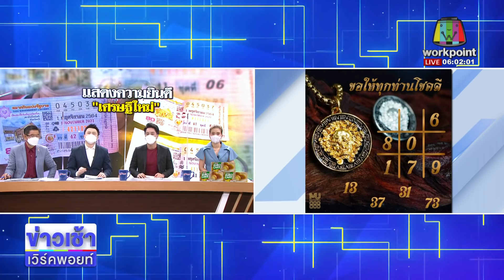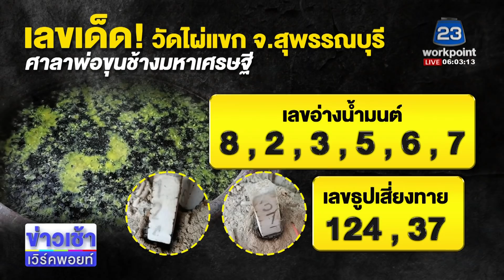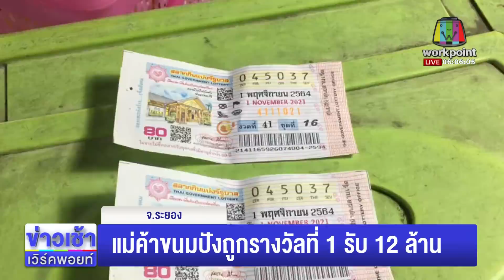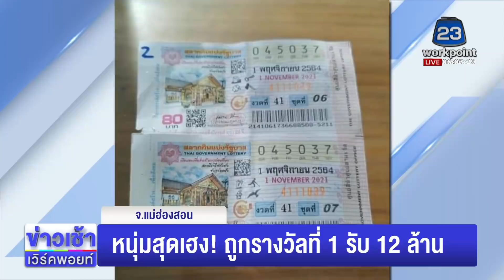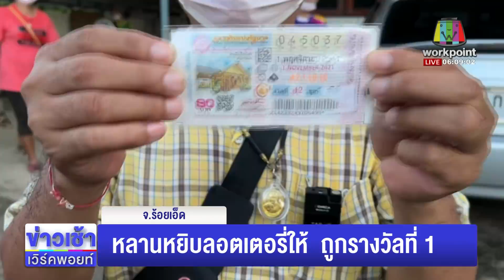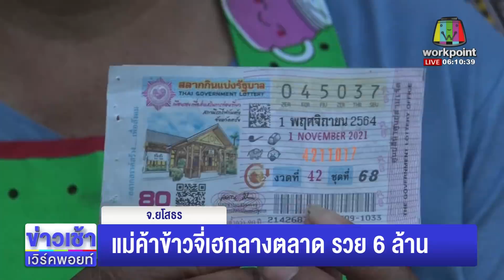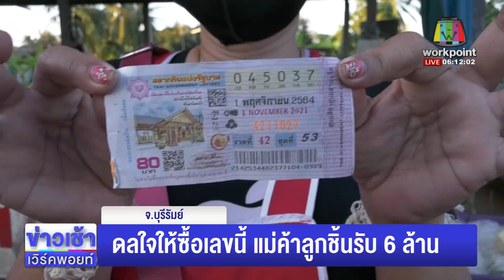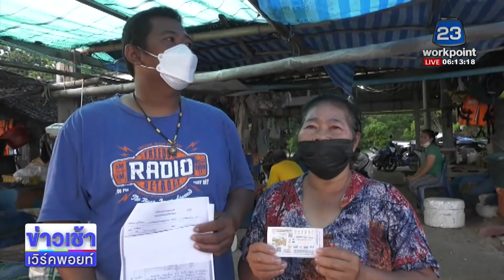แม่ค้าขนมปัง ถูกหวยรวย 12 ล้าน l ข่าวเวิร์คพอยท์ l 2 พ.ย. 64